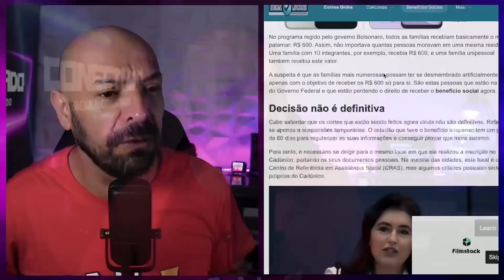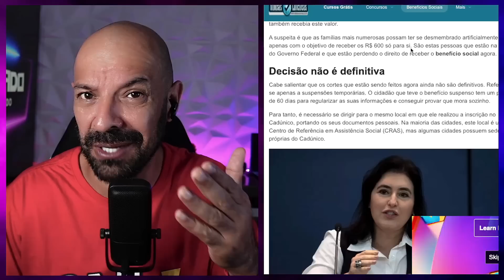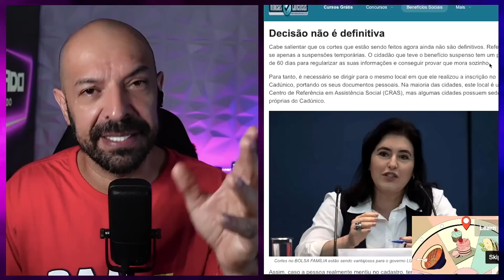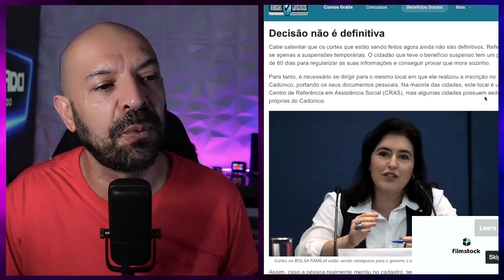Revisão do Bolsa Família , deixa muitos pobres de fora.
Governo retira várias famílias do programa Bolsa Família, entenda o caso.